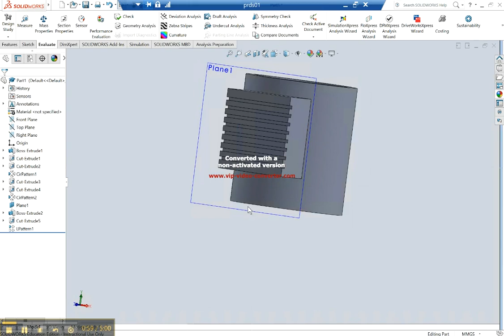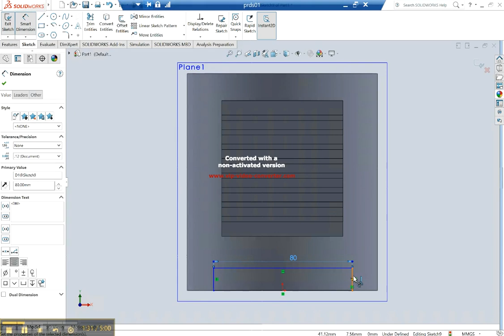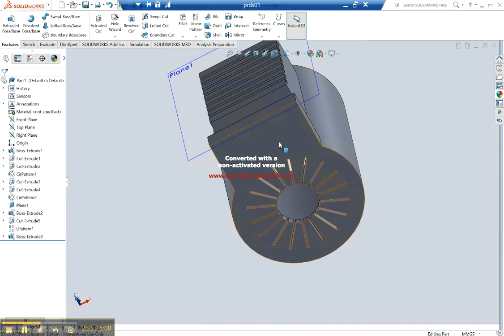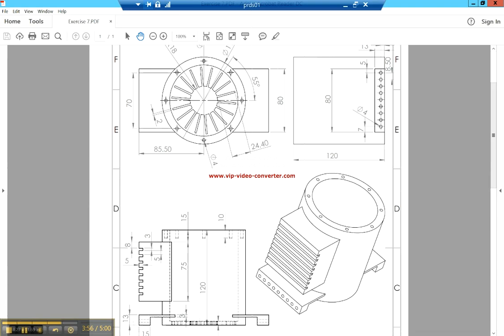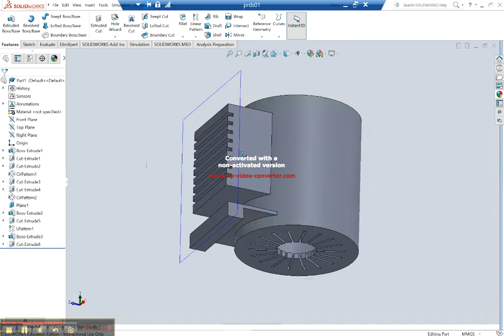Exercise 7 - Part 6